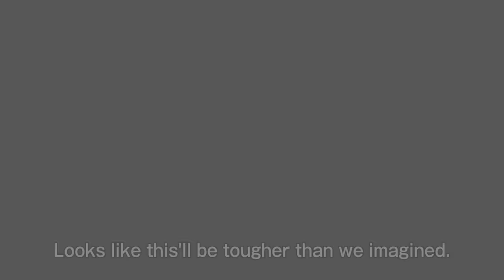dragon ball super broly trailer (theme bison)